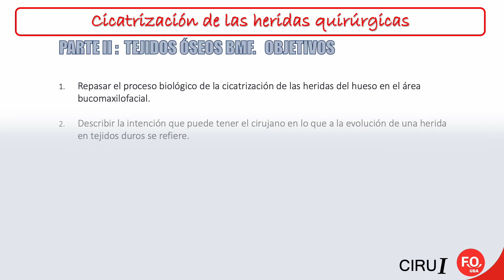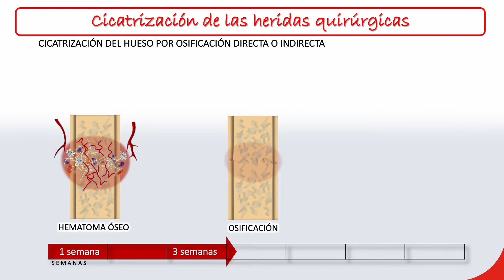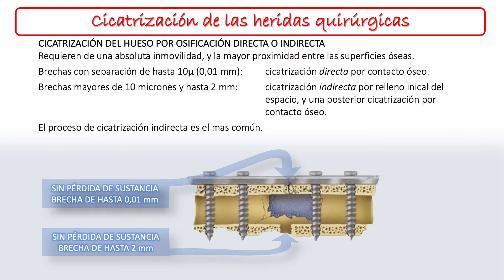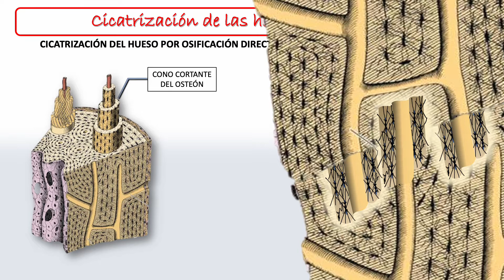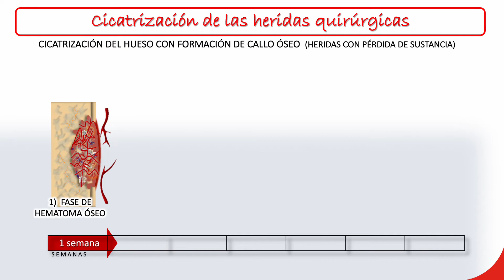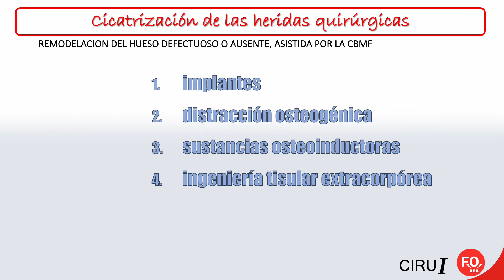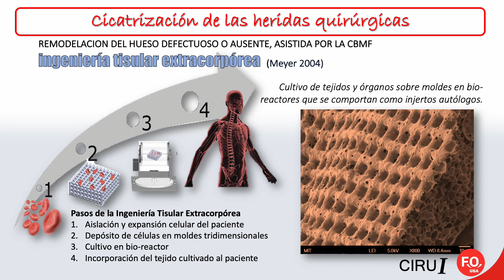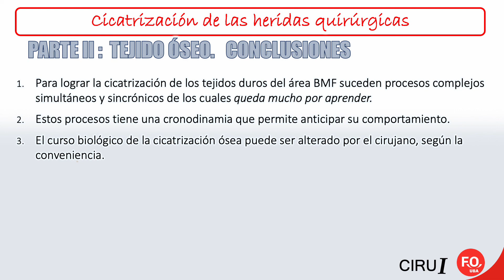Cicatrización. Segunda Parte